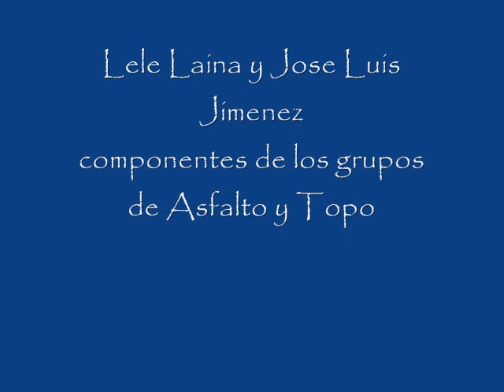Rocinante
Canción de Asfalto de Lele Laina y José L Jiménez